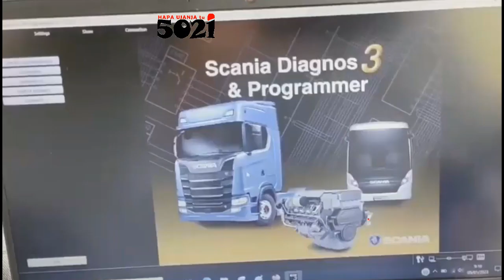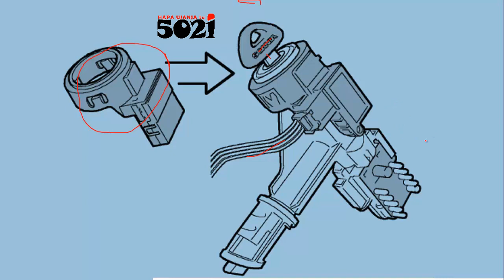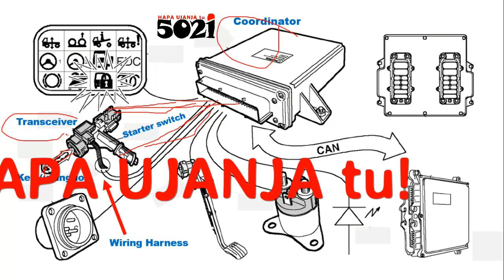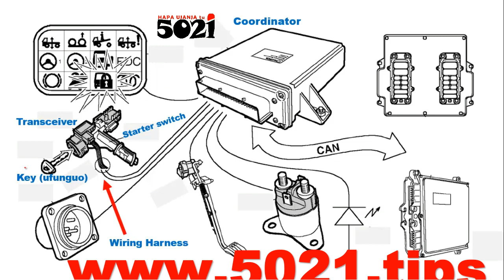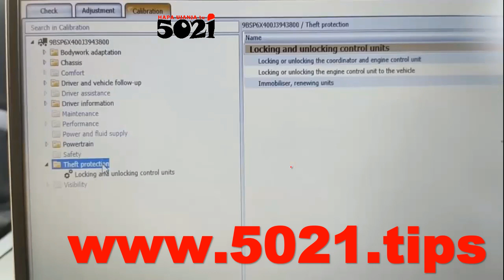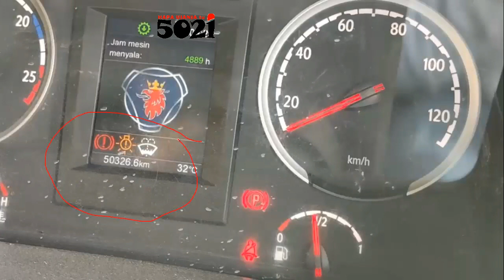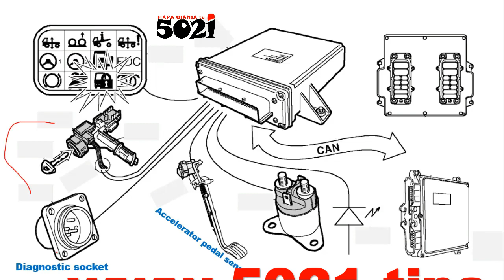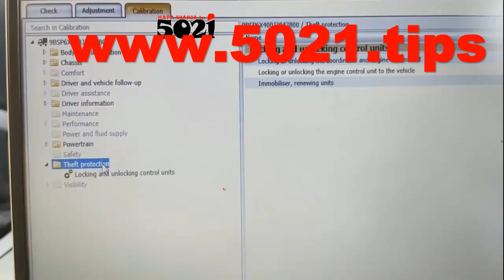SCANIA, Keys & ECU programming (part 1)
The SCANIA immobilizer system is about around with the Engine's Control Unit linking up with the Coordinator Control Unit which certifies the validity of the Key! Otherwise, as demonstrated there are ways you could start that SCANIA truck or bus or boat or motorcycle🤣😁 HapaUjanjaTu!